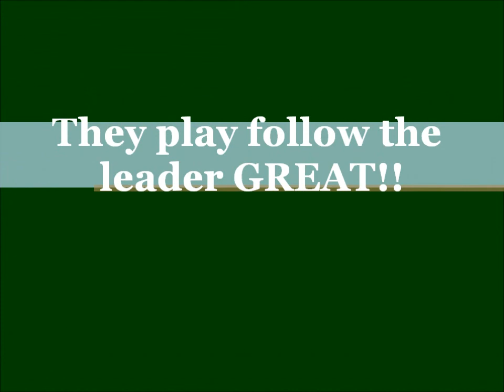Mega x Hondo Spring 2016 Puppies; Video 16, Long Journey